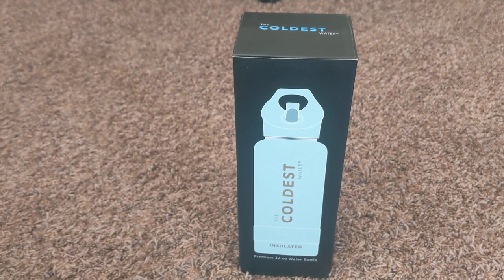Coldest Water Unboxing | The Coldest BlackFriday (link in description)